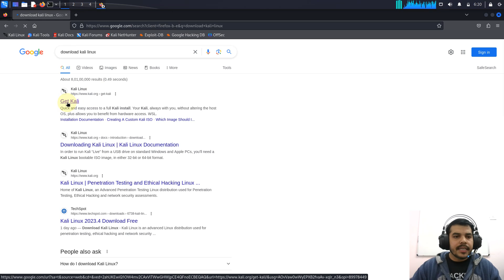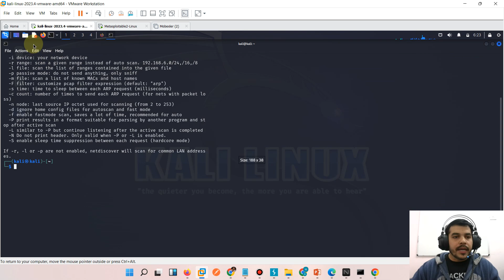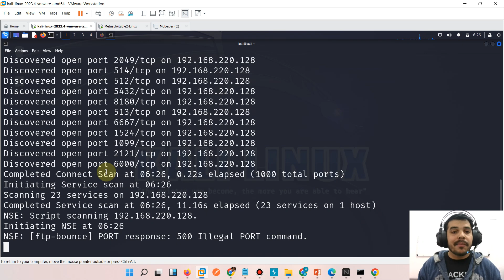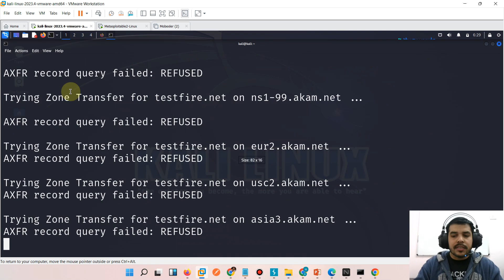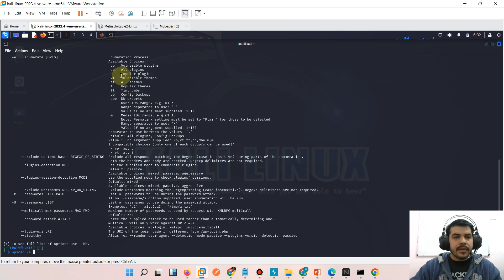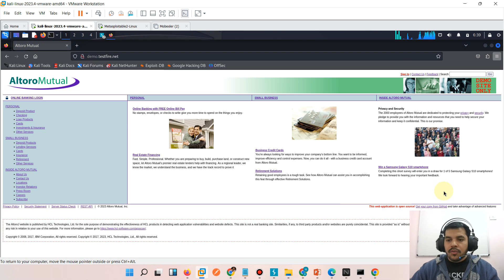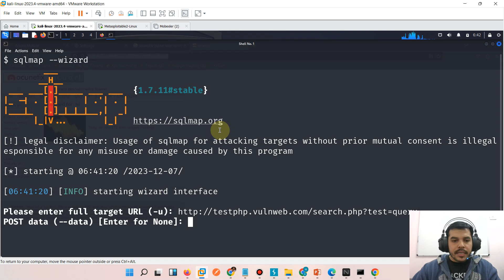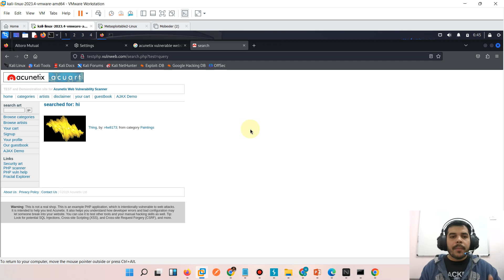Why Do Hackers Prefer Kali Linux? | Kali Linux Tutorial for Beginners | Hacker Vlog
"क्या आप जानते हैं कि ज्यादातर Hackers Kali Linux का Use क्यों करते हैं? 🤔 इस वीडियो में Kali Linux के Features, Tools, और Ethical Hacking में इसके Use को Detail में समझाया गया है।
यह Tutorial Beginners के लिए है, जो Ethical Hacking और Cybersecurity में Career बनाना चाहते हैं।

📌 In This Video, You’ll Learn:

✅Why Kali Linux is Popular Among Hackers

✅Top Features of Kali Linux

✅Beginner’s Guide to Using Kali Linux